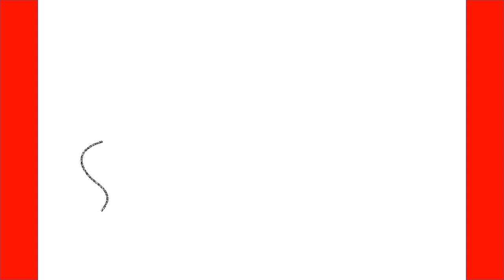Comment dessiner un canon à bonbons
Apprenez à dessiner Candy Cannon de Roblox Adoptez-moi